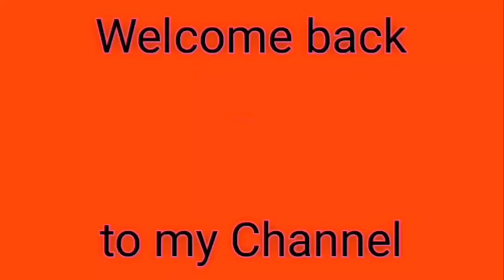DINNER with ate OLIVE AT CAFE DE CORAL HK